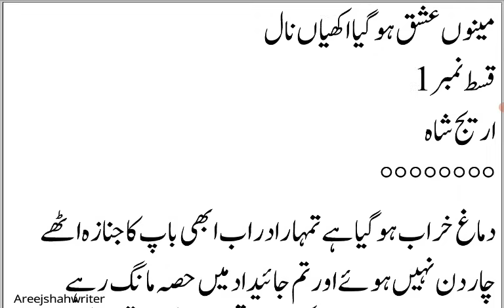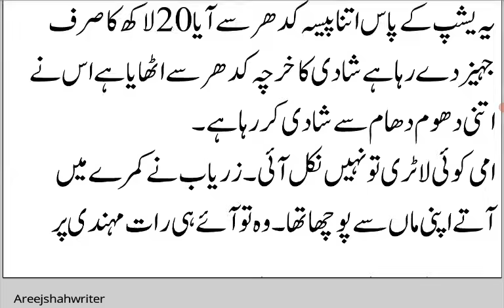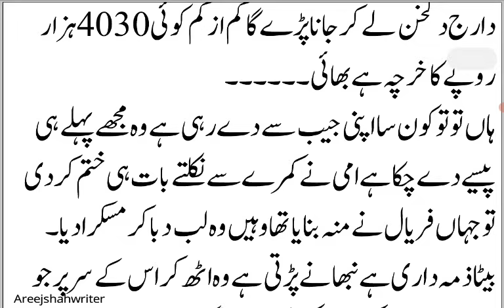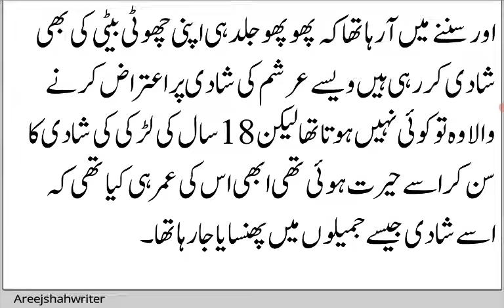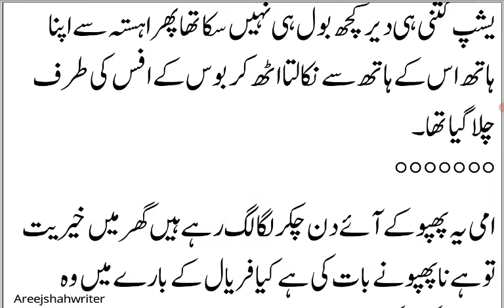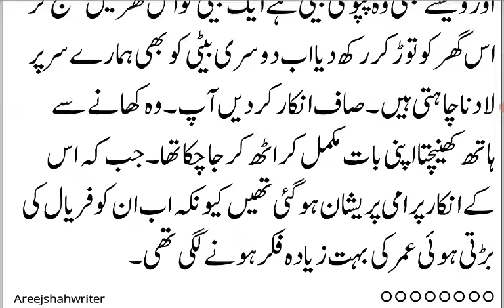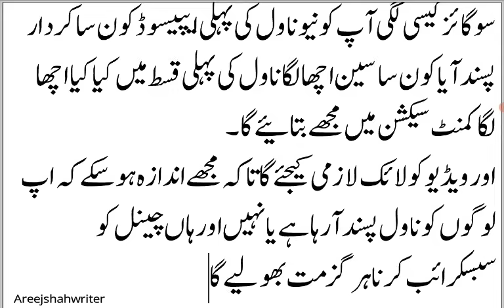Meet Yashab Ahemd And Irsham 💕|Episode 1|Menu Ishq Ho Gaya Akhiyan Nal